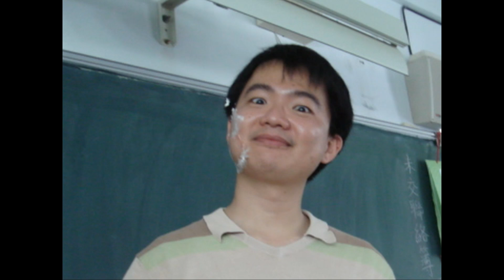[HD]雷聲大雨點小：34豪米 文字版預告(1)